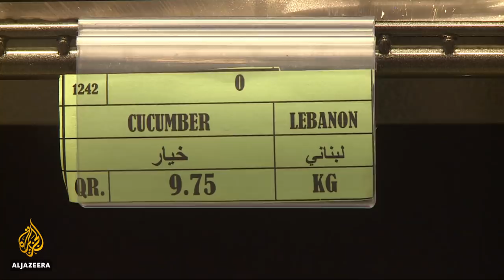Gulf crisis one year on: Qatar steps up self-sustainability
One of the major challenges of the standoff came when the four blockading countries, the United Arab Emirates, Saudi Arabia, Bahrain and Egypt, stopped exporting fresh produce to Qatar.

That led to a push towards self-reliance on food.

Al Jazeera's Laura Burdon-Manley went to the Baladna farm in northern Qatar.